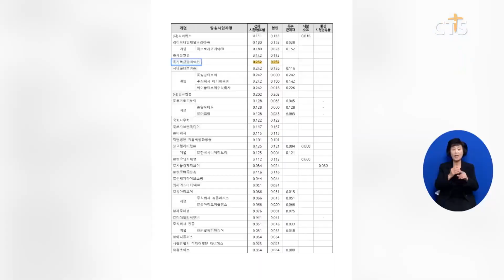CTS, 2021년도 방송사업자 시청점유율 종교 1위 (이한승) l CTS뉴스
CTS 기독교 TV가 지난해 방송사업자 시청점유율 종교부문 1위를 기록했습니다.

방송통신위원회가 텔레비전 방송 채널을 운영하는 약 300개 방송사업자를 대상으로 조사한 ‘2021년도 방송사업자 시청점유율 산정 결과’에 따르면 CTS는 전체 시청점유율 0.232로 종교 채널 10개 가운데 1위를 기록했습니다.

시청점유율은 전체 텔레비전 방송의 총 시청 시간 가운데 특정 방송 채널이 차지하는 비율을 말합니다.